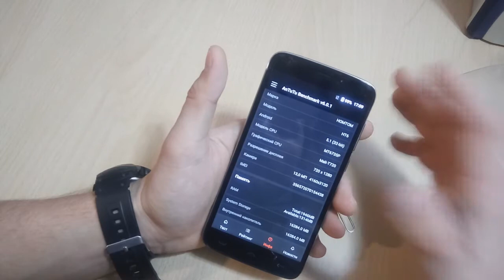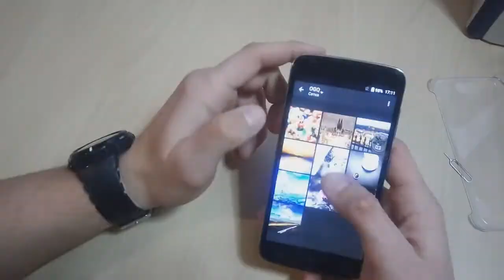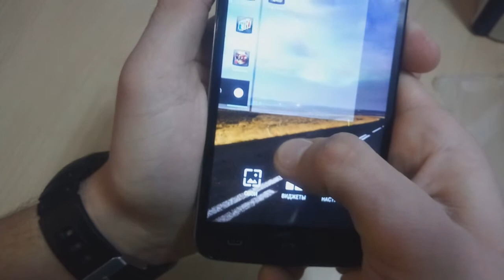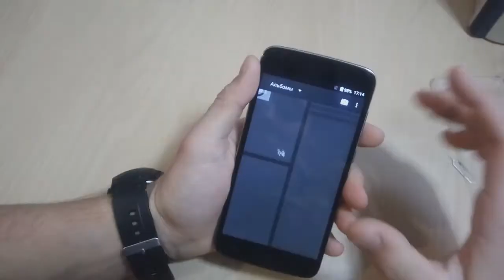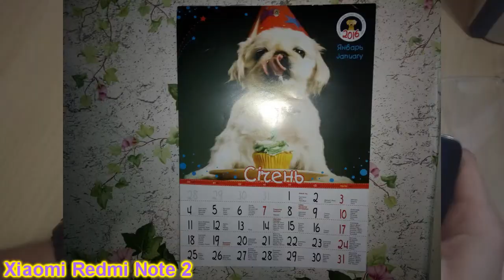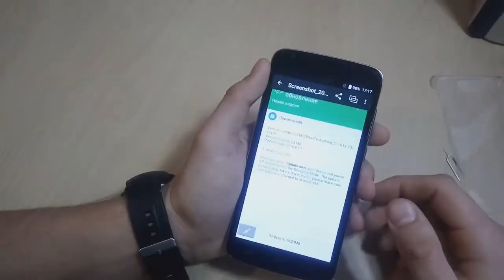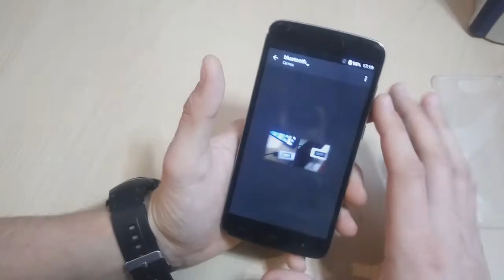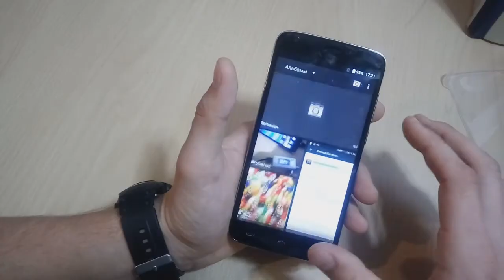Обзор пузатика - Homtom HT6 с батареей на 6250mAh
Кто еще не пользуется, советую официальный кешбек сервис Aliexpress реально можно не плохо зарабатывать на своих покупках, получаете назад 8.5% от стоимости товара..

Любишь заказывать в интернете? верни пару процентов себе, лучший кешбек в мире